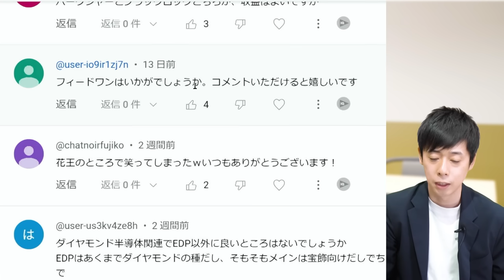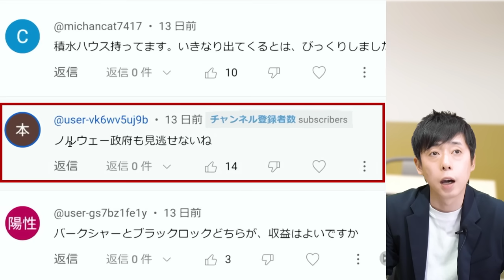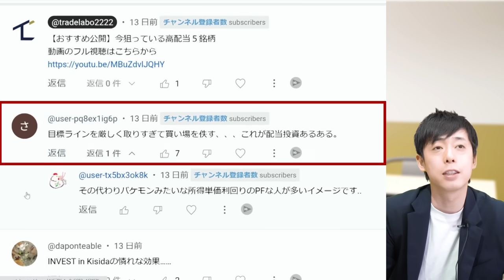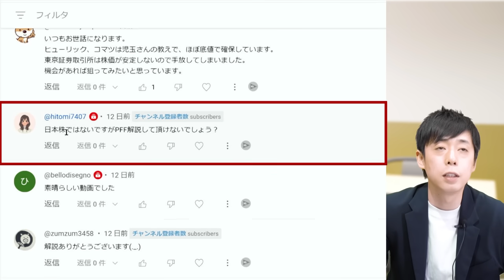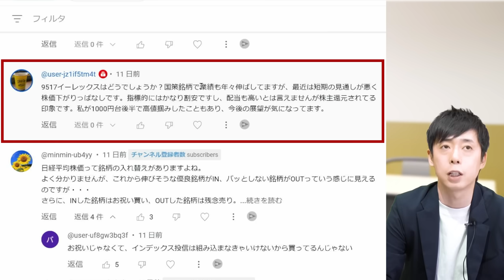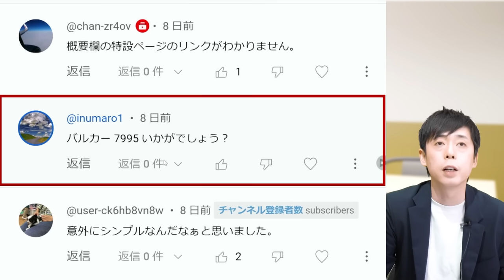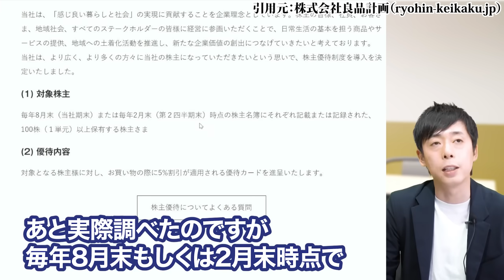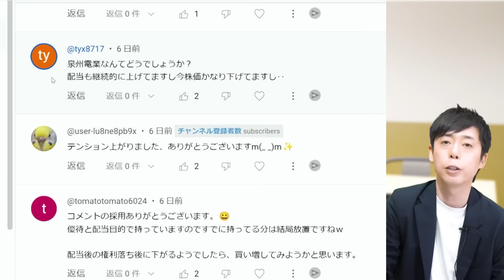利回り6％超の毎月配当ETFの買い場+暴落したあの高配当株に買いチャンス到来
長期投資の攻略動画を無料プレゼント！
◆LINEの友達追加はこちらから◆

3分でわかる相場情報を毎日配信。

■使用曲
Watch:

 • Tobu - Candyland ...